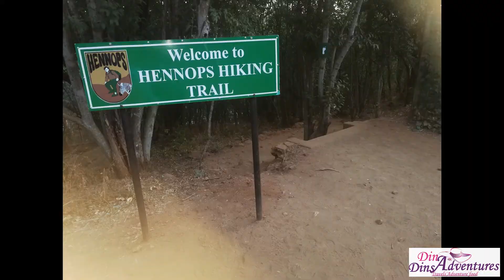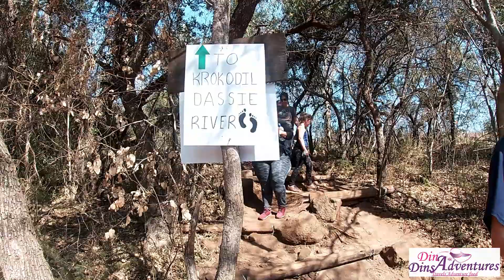Hiking hennops/ first hike/ amatures/tekateking/ ?relationship ends?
Hello everyone
Thank you agian for lclicking on my video

In this episode we hike hennops, we did the 13km hike. Big mistake! watch and rekind me lol. hooe you enjoy looking forward to interacting with yall
The trail is in Gauteng, South Africa on the doorstep of both Johannesburg and Pretoria.
Trail consists of 4 trails startint at the Hadeda Camp. The beginning and end of the trails goes along the Hennops River before disappering away into the surrounding mountains.

It has 2 suspension bridges and a cable car and indigenous trees along the river.

Zebra Trail

Distance: 5km
Duration: 2 hours
Degree of difficulty: Easy – Average

Krokodilberg Trail

Distance: 10km
Duration: 3 – 4 hours
Degree of difficulty: Average – Difficult
Not recommended for children under 12 or unfit adults.

Dassie Trail

Distance: 2.5km
Duration: 1 – 2 hours

River Trail

We did not see any game during the hike. a few birds only and amazing views. Missing the suspension bridge phootage askies guys

And  a huge thank you to Art on repeat as well for his song jumpstart